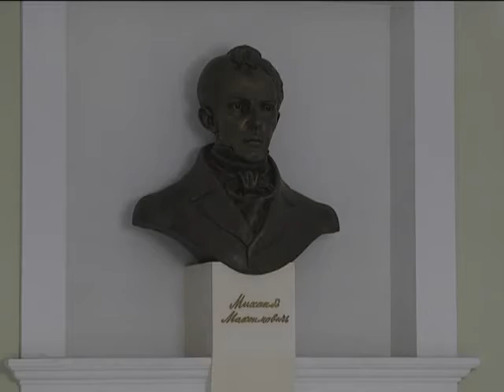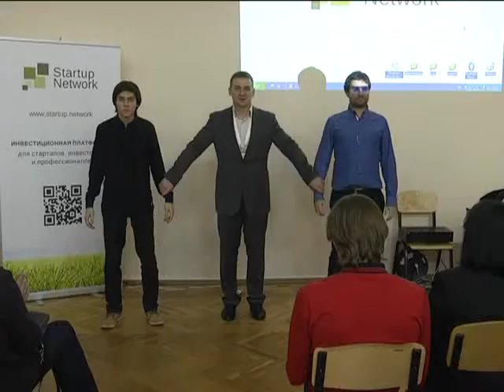Первая "Битва Университетов", новости "1-ого делового" канала